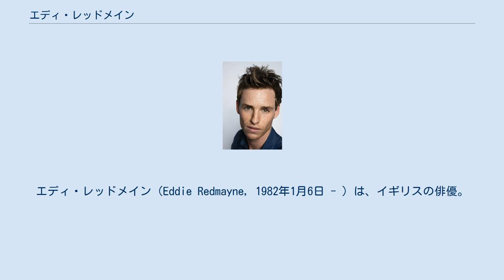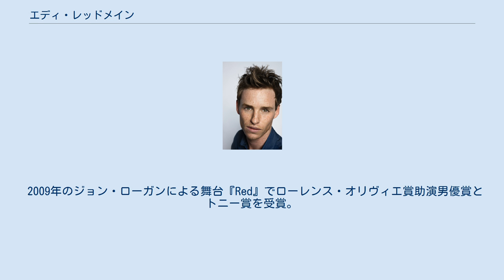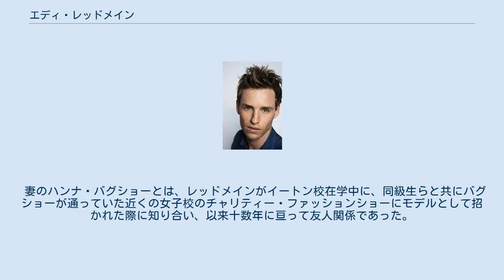エディ・レッドメイン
エディ・レッドメイン（Eddie Redmayne, 1982年1月6日 - ）は、イギリスの俳優。
 イングランド・ロンドン出身。
父リチャードは銀行の頭取。
兄がおり、チャールズは企業家、ジェームズは銀行の重役である。
英国一の名門であるイートン校で学ぶ。
ケンブリッジ公ウィリアム王子と同級生であった。
その後ケンブリッジ大学のトリニティ・カレッジに入学。
美術史を専攻。
色盲にもかかわらず、現代芸術家のイヴ・クラインが作り出した「インターナショナル・クライン・ブルー」についての論文を執筆し、2003年に優秀な成績で卒業した。
 2002年にシェイクスピアズ・グローブで開催された劇『十二夜』の主人公・ヴィオラ役でプロデビュー。
 2005年、エドワード・オールビー作の劇『山羊…それって…もしかして…シルビア？』に出演し、劇の新人賞を受賞。
 2008年にはバーバリーのモデルをつとめた。
モデル・女優のカーラ・デルヴィーニュとも雑誌で共演。
 2009年のジョン・ローガンによる舞台『Red』でローレンス・オリヴィエ賞助演男優賞とトニー賞を受賞。
2012年には、名作ミュージカルを映画化した『レ・ミゼラブル』にマリウス役で出演した。
 2011年 2013年9月、イギリス版『GQ』誌のGQ Men Of The Year 2013「レミー・マルタン・ブレイクスルー」賞（Rémy Martin Breakthrough Award）、2015年と2016年に英GQ読者が選ぶ男性ベストドレッサー賞を受賞。
 2014年、映画教育支援事業の一つであり、世界で最も、大きな若者のための映画祭を開催する「イントゥ・フィルム」に、マイケル・シーンと、『マイティ・ソー』、『シンデレラ』の監督として知られるケネス・ブラナーとともにイギリス大使に就任した。
レッドメインはイングランド代表として引き受けた。
 2015年2月22日に、物理学者のスティーブン・ホーキングを演じた『博士と彼女のセオリー』で初のアカデミー主演男優賞を受賞したほか、同作品でゴールデングローブ賞主演男優賞、英国アカデミー賞主演男優賞、全米映画俳優組合賞等数々の賞を受賞した。
ホーキング本人はこの描写にとても心を打たれ、「ところどころまるで自分をみているようだった」とコメントした。
しかし、その翌年には『リリーのすべて』でアカデミー主演男優賞にノミネートされる（受賞はならず）一方、『ジュピター』で第36回ゴールデンラズベリー賞の最低助演男優賞を受賞した。
 2016年、大英帝国勲章OBEを受章。
 2016年から『ファンタスティック・ビースト』シリーズに主人公・ニュート・スキャマンダー役で主演している。
ちなみに『ハリー・ポッター』シリーズのトム・リドル役のオーディションに落ちてしまった過去がある。
 妻のハンナ・バグショーとは、レッドメインがイートン校在学中に、同級生らと共にバグショーが通っていた近くの女子校のチャリティー・ファッションショーにモデルとして招かれた際に知り合い、以来十数年に亘って友人関係であった。
2012年に交際を始め、2014年12月にイングランド・サマーセットで結婚した。
2016年6月15日に第1子女児が誕生し、2018年3月10日には第2子男子が誕生した。